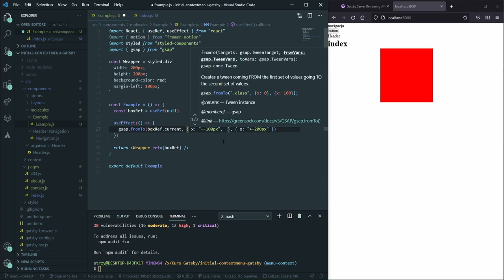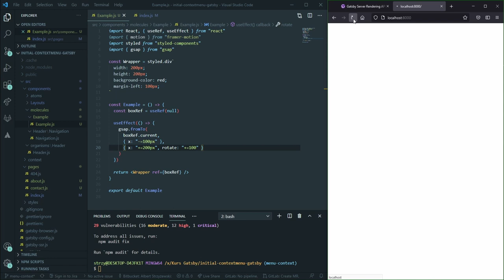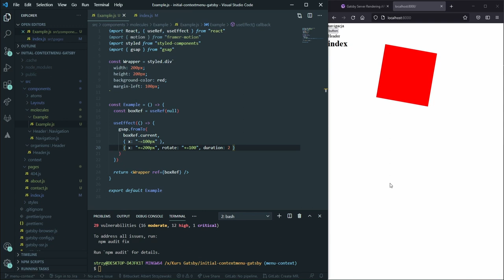Wstęp do gsap - Kurs GatsbyJS #47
Masz pomysł na odcinek lub chcesz się czegoś nauczyć? Napisz to w komentarzu!